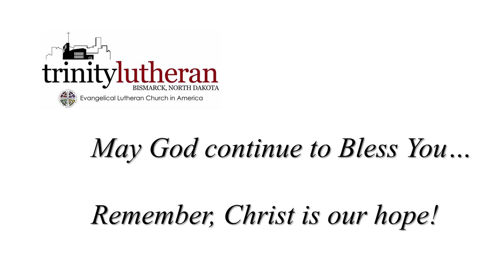Congregational Update August 14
Pastor Mark provides an update for Trinity Lutheran members including the announcement of a special congregational meeting August 30th, following 10:00AM worship at the Peace Chapel.